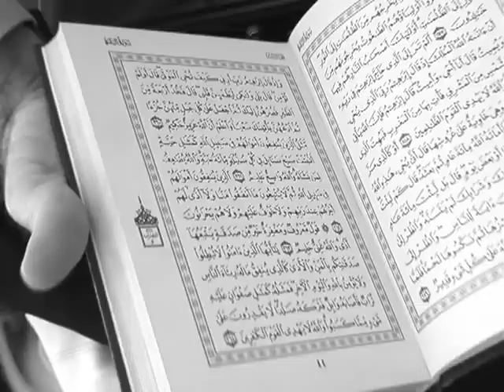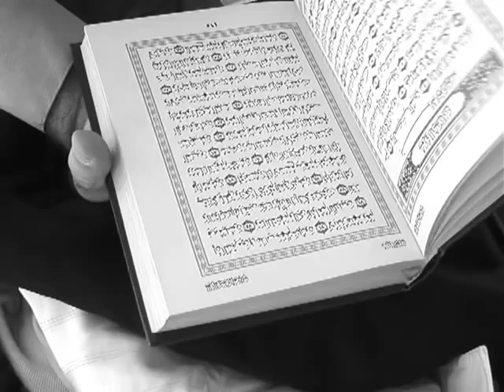MUHAMMAD AND JANE (part 1)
Starring Piotr Tokarski and MP

Soundtrack by Andy Ortmann and Camilla Ha

Produced in Association with Artvamp LLC.

Additional Cast: Richard Barrows, Rebecca Joynt, Shishaldin Hanlen, Rob Medina, Joylanta Briks, Kris Nugent, Richard Bluestein, Ewa Boryczko, Mark Siska, Tom Palazzolo.

Co-Director, Digital Sound Recordist and additional Videography by Kristie Alshaibi

Additional Videography and Boom Operator Colleen Walker.

Recipient of the Chicago Underground Film Fund Grant 2003, a program of the Chicago Underground Film Festival.

Shot between September and November, 2002 in Chicago, U.S.A. Completed August, 2003.

"A laconic drifter (Piotr Tokarski) born in Iraq returns to Chicago to straighten out his U.S. immigration status, and though a friend warns him of the prevailing anti-Muslim sentiment, he unwisely hooks up with a desultory woman, accompanies her to a hedonistic party, and attracts the attention of the FBI. Local video maker Usama Alshaibi is the sort of canny visual stylist who can sustain a mood... the handheld videocam, tight close-ups, and disorienting angles create a potent sense of paranoia. The haunting score is by Andy Ortmann and Camilla Ha." (Ted Shen)-Chicago Reader (August 28, 2003)

"There's nothing like a good dose of paranoia to feed the senses, according to Chicago filmmaker Usama Alshaibi. His film MUHAMMED AND JANE is a black-and-white tale about an Iraqi-Polish man, Muhammed (Piotr Tokarski), attempting to return to the United States with a few illegal passports under his belt. Once he gets past airport security, albeit in a sweat-induced state, he is increasingly dogged by claustrophobic fear in his quest for a place to stay. He finds it and subsequently meets Jane Doe (Melina Paez), a girl running through the alley and mutually haunted by some unimaginable force. She and Muhammed instantly click; the only catch to their bliss is that which Jane is running from, dealing with dead bodies and a good deal of suspicion.
Because this film is set just prior to the time when the United States invaded Iraq in early 2003, one could surmise that Jane represents the U.S. as she is hunted by her own intentions, with Muhammed becoming her unknowing counterpart. Their relationship foreshadows a different match destined to be made in real life, although not one nearly as happy as theirs, and raises an interesting point as far as speculating how the relationship between the U.S and Iraq will develop over the coming years.
An American born of Iraqi descent, Alshaibi has the unique ability to creatively tap into current events with a fresh and involved eye. MUHAMMED AND JANE takes an experimental form, informed with a narrative storyline and envisioned with the hand-held and unforgiving, observational quality of a documentary. Its scenes consistently demand interplay between these elements and Muhammed's state of mind, which implores for him to always look over his shoulder, and benefits from fantastic performances by Tokarski and Paez. " - Erin Anadkat, MICRO-FILM #7 (Spring 2005)